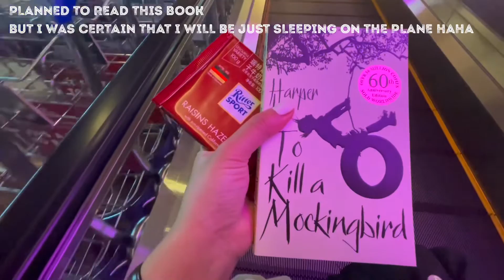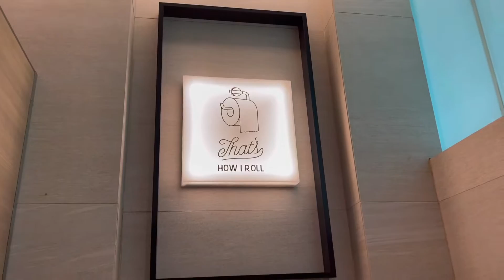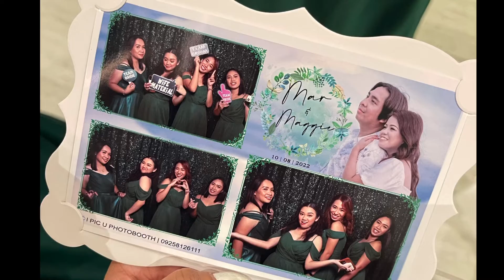CEBU 2022 | WEEKEND TRIP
7th to 9th October 2022